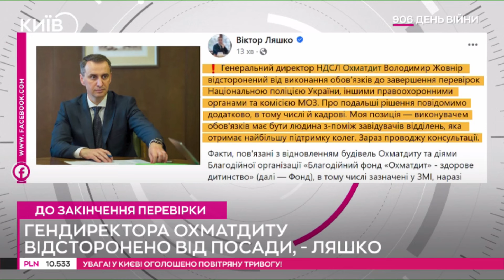Гендиректора Охматдиту відсторонили від виконання обов'язків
Генеральний директор Національної дитячої спеціалізованої лікарні "Охматдит" Володимир Жовнір відсторонений від виконання обов’язків до завершення перевірок Національною поліцією України, іншими правоохоронними органами та комісією Міністерства охорони здоров’я.